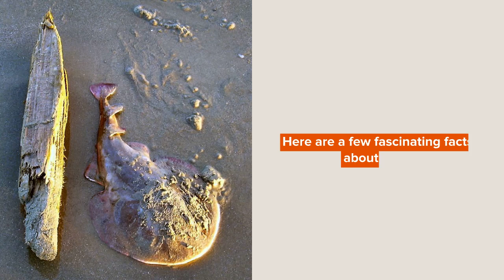Fin-Tastic Facts About The Lesser Electric Ray For Kids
The lesser electric ray (Narcine bancroftii) is found in the coastal waters of the western Atlantic Ocean and the Caribbean Sea. The species is known by many different names, such as the spotted torpedo ray, the small electric ray, the trembler, and the torpedo fish. This fish can be recognized by its flat and oval-shaped disc and its large pelvic fins. The fish has oversized dorsal fins and a big caudal fin. It also has an elongated oval disc. The length of its body is slightly smaller than other electric rays.

The lesser electric ray has two electric organs which are elongated. These electric organs are seen from the front of the eyes to the back end of the disc. Although these numbfish have a low-intensity shock compared to other electric rays, a lesser electric ray shock can still easily stun a diver.